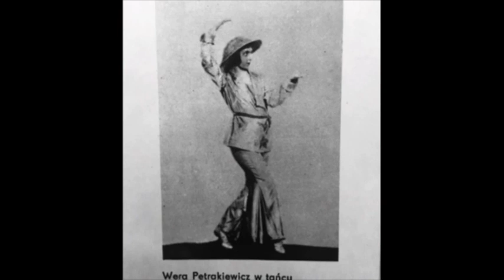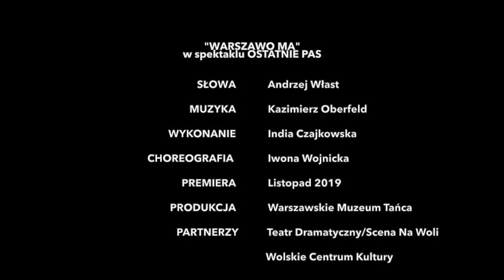Ostatnie Pas - Warszawo ma w aranżacji Indii Czajkowskiej